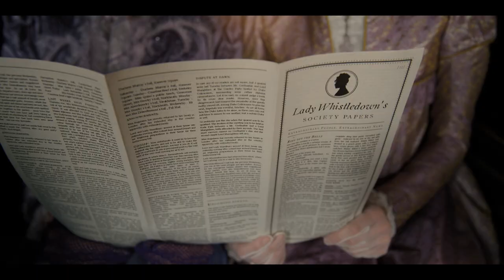Spitfire Audio - Bridgerton Scoring Competition 2022 (Chris Shifflett)